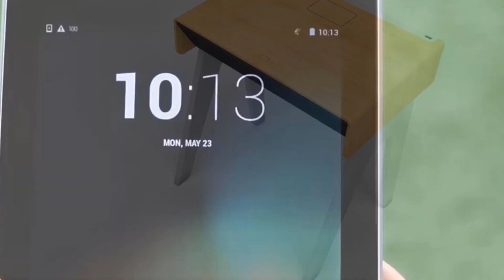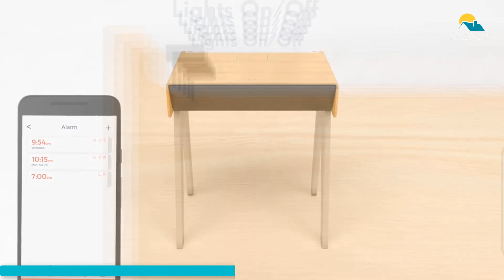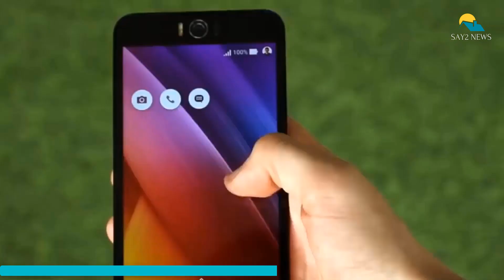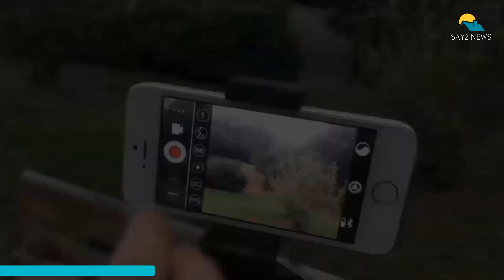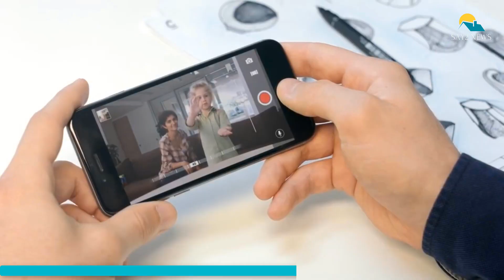আপনার মাথা ঘুরিয়ে দেয়ার মতো ৫টি নতুন গ্যাজেট !! TOP 5 AMAZING NEW GADGETS IN BANGLA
এনার্জী স্কয়ার: এনার্জী স্কয়ার হচ্ছে একটি নতুন প্রযুকিক্তর তারবিহীন ওয়ারলেস চার্জার । এটি একটি অত্যাধুনিক সংস্করণ, যা একই সাথে একের অধিক ডিভাইকে একই গতিতে চার্জ করতে সক্ষম, কেবল অত্যন্ত পাতলা একটি প্যাডের উপর বসিয়ে।

কার্ভি লাক্স: কার্ভি লাক্স হল একটি প্রথম বেডসাইড টেবিল বা নাইটস্ট্যান্ড । যা আপনার দৈনন্দিন জীবনকে সহজতর করবে।

স্নোপা এম-ওয়ান: এখন স্মার্টফোন আছে এমন যেকেউ হতে পারে ফটোগ্রাফার বা চিত্রপরিচালক এবং নিজের সৃজনশীলতাকে সামাজিক যোগাযোগ মাধ্যমে ছড়িয়ে দেওয়া এর দ্বিতীয় বৈশিষ্ট্য। উন্নত জাইরো-স্ট্যাবিলাইজার এখন ঝাপসা বা নড়বড়ে ছবি বা ভিডিওকে বিদায় জানানোর সময় এনে দিয়েছে।

ফ্লাইবাই: ফ্লাইবাই পৃথিবীর প্রথম ড্রোণযুক্ত ক্যামেরা যা আপনার মাথার চলাচলকে নির্ণয় করতে পারে।এটি “বার্ডস আই ভিউ” দিয়ে অর্থাৎ খুবই উঁচু কৌণিক দূরত্ব থেকে পর্যবেক্ষণ করার পদ্ধতি দিয়ে ভার্চুয়াল চশমার সাথে সংযোগ স্থাপন করে, যা চোখে পরে আপনি আকাশে বিচরণের স্বাদ পাবেন।

ব্র্যান্টো: ব্র্যান্টো একটি তারবিহীন নিরাপত্তা সংক্রান্ত ডিভাইস। এর মাধ্যমে আপনার বাড়ি সম্পূর্ণ তারবিহীনযন্ত্রের তত্ত্বাবধায়নে হয়ে উঠবে অত্যাধুনিক এবং সেই সাথে নিরাপদও।

☹ Say2News এর প্রচারিত সব ভিডিও গুলো আপনার Facebook, Twitter, What's App সহ সকল Social Media Site গুলোতে Share করে ছড়িয়ে দিন সারা বিশ্বে | আর জানিয়ে দিন সারা পৃথিবীকে  আপনার  পছন্দের এই খবরটি | আর হে অবশ্যই Re-upload করা থেকে বিরত থাকবেন |

➥ আমাদের আরও ভিডিও দেখতে চাইলে নিচের লিঙ্কগুলোতে ক্লিক করুন